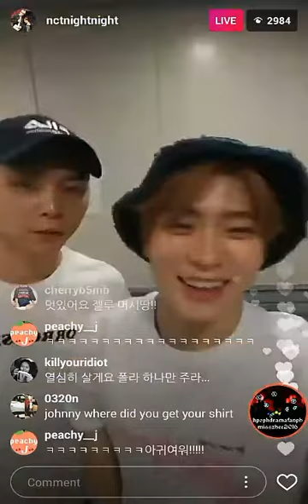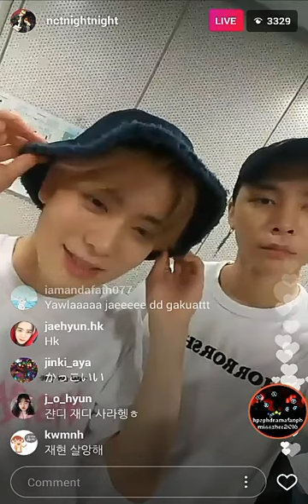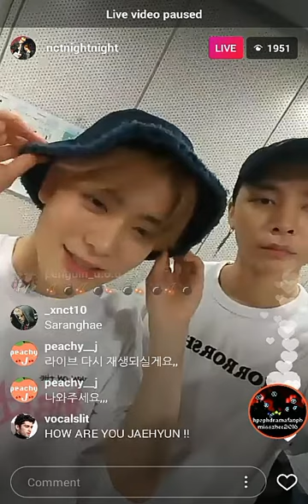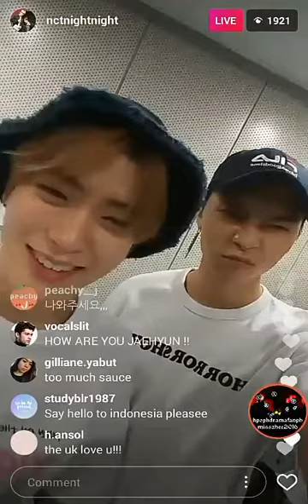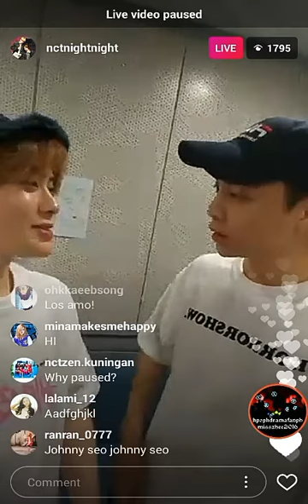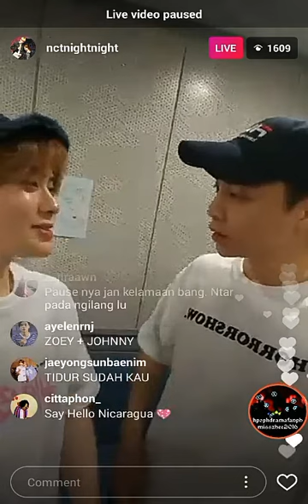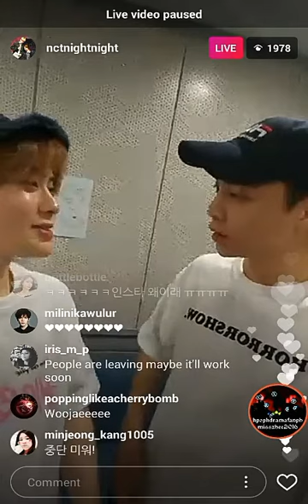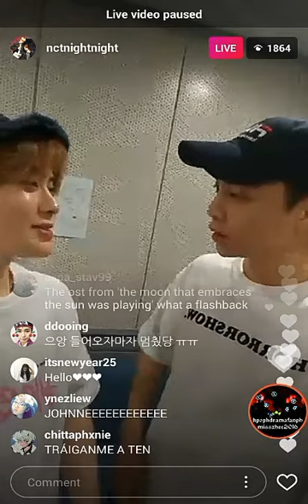Johnny and Jaehyun (NCT Night Night) Instagram Live August 3, 2017 PHT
there are LiVe Pauses but still i continued to record for the comments tho.. enjoy guys..